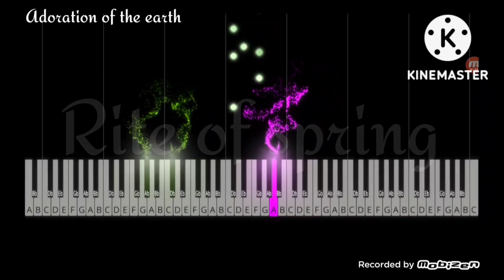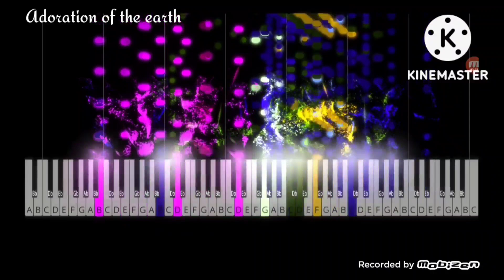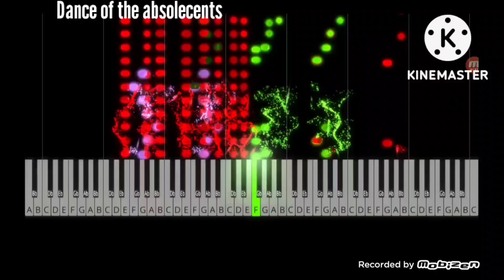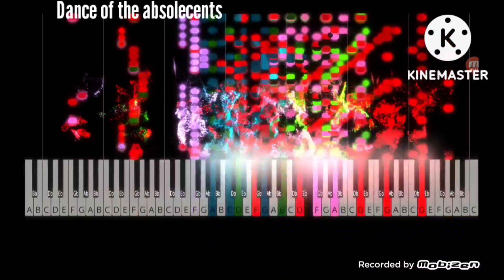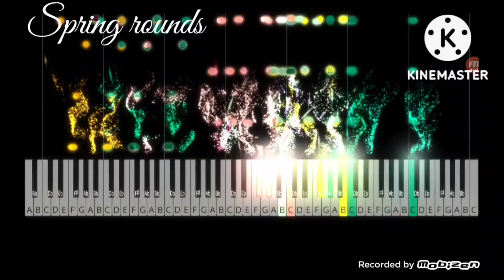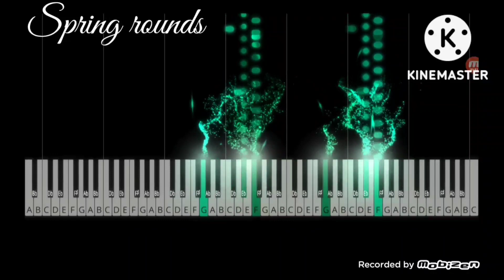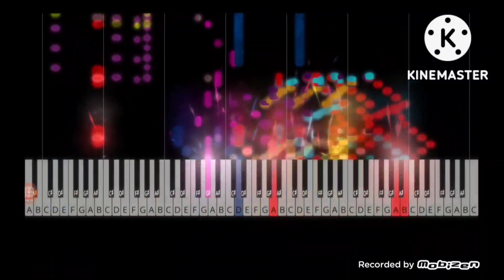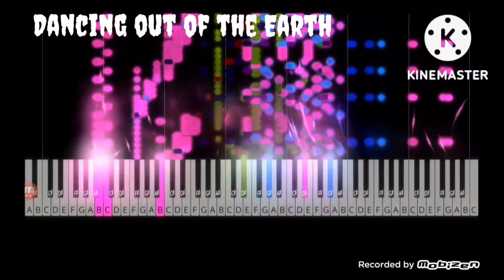Rite of spring